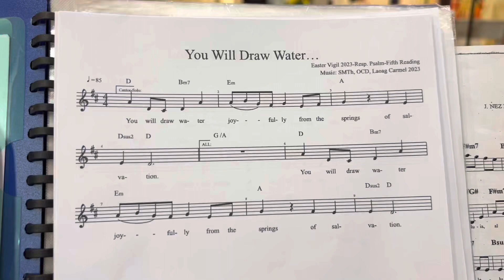“You will draw water joyfully from the springs of salvation.” (ISAIAH 12)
Composed by: Sr. Marsha Theresa, OCD
Cantor: Casie Margarett A. Medina
Choir: Carmel Choir